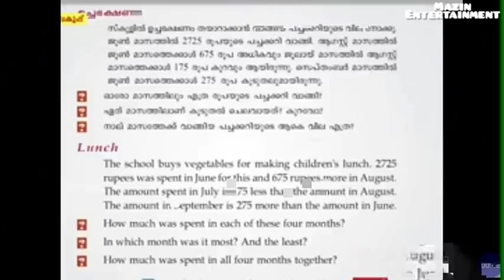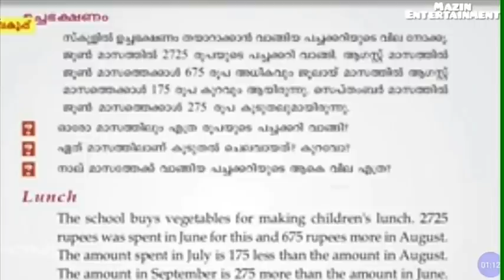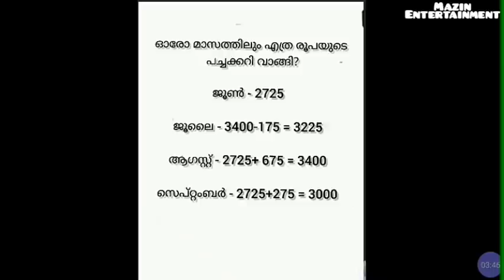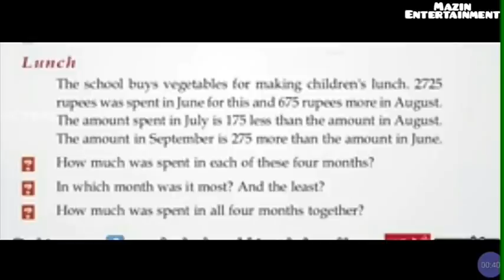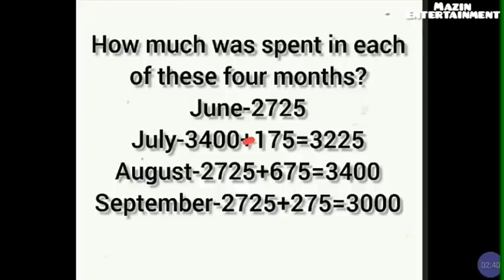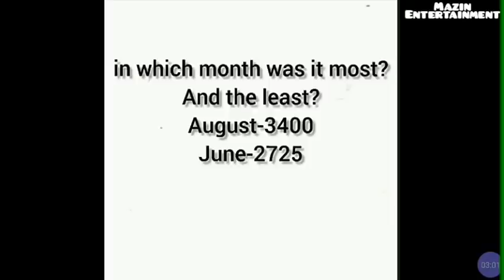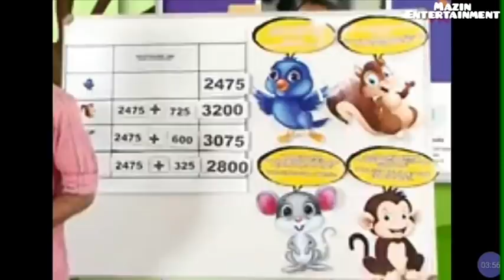VICTERS channel Std 4 mathematics online class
STD 4 mathematics online activities